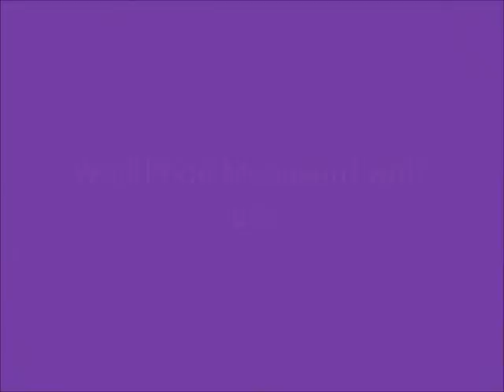Mutant Transformer Animals Wolf Pride Ultrazord